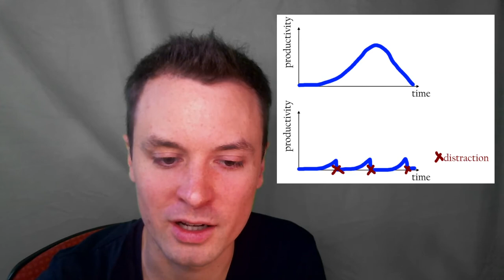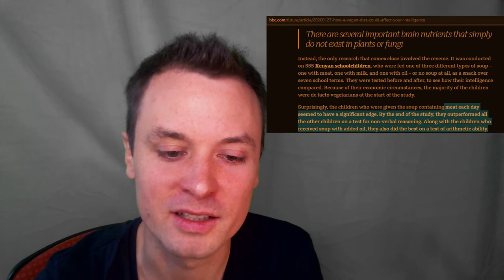9 habits of highly effective Programmers (TechLead exposed)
1. use many screens
the more screens you have, the higher your productivity
why?
spine movement
yoga
nutrients for brain

2. breaks
musician 90 15
programmer 52 17
body needs time to order the information
brain learns most in the breaks
do nothing in your breaks
like when learning vocabulary, your brain learns the most in the breaks

3. program with your subconsciousness
it is not necessary to always consciously understand what you do
when you a writing a nested for loop to loop over an image for example
you do not have to reinvent the wheel every time

4. use interfaces, encapsulate complexity,
you do not need to know what is inside a cat, to stroke the cat

5. no distraction (draw graph)
sometimes you need to think your self into a complicated topic
for over half an hour
every time you will get distracted, you will loose your train of thought
and you have to restart from scratch

so switch off your phone, email and chat and just focus on your work if it gets complicated

don't multitask

safe the time after dinner, when you are full and digesting, for reading email and communicating with others

6. be lazy
don't learn anything that will be outdated in a year
delegate everything to the computer that you can
use your clipboard instead of remembering things
and use a clipboard history
do not calculate something in your head
safe brain power wherever possible
focus on one language
expert in one language better than fool in 20

7. healthy diet
your brain needs 25% of your energy
eat regularly like a clockwork always at the same time
eat a breakfast with a lot of sugar
a breakfast increases your productivity by 30% in the morning
for your brain to function properly long term
eat high quality protein and fat

8. don't drink coffee
(coffe will boost your productivity for a short time
but like all drugs, it will make you dependent )
your brain is healthier without it
the best thing against being tired is: sleep

9. go ergonomic
think long term
do you really want arthritis when you are 50 from using your keyboard every day
and back pain from too much sitting

filmed with
Made with magix video edit pro